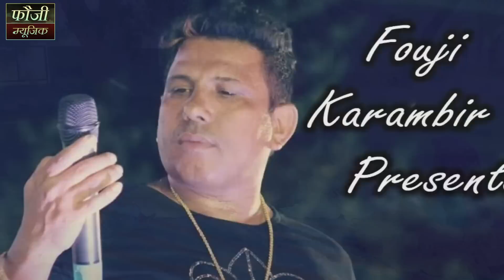नार मनै तेरे पै कतवाना तेरा घर-घर हांड़णा छुटाणा || CUTE ROHILLA || HARYANVI FOLK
- Fouji Music

Song -
Singer - SIMRAN JAGLAN
Copy Right - Fouji Music

Thank You So Much By -  SINGER FOJI KARAMBIR